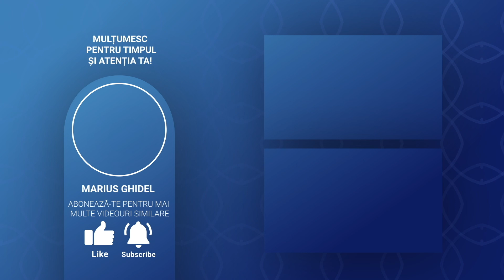CAND VINE NECAZUL INSEAMNA CA AI FACUT PREA MULT PENTRU TINE